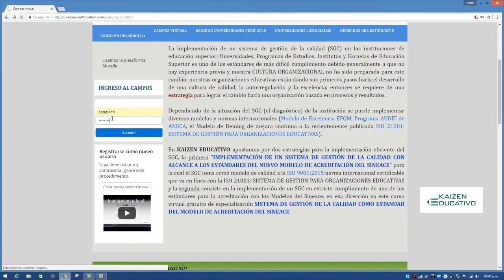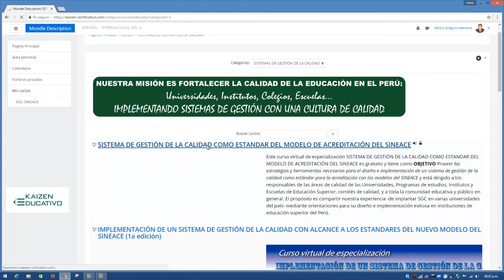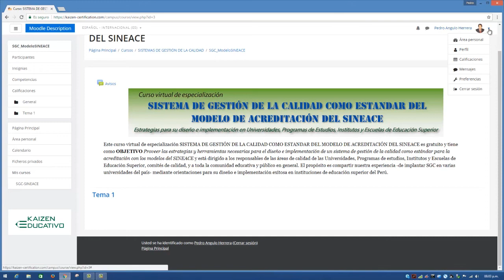KAIZEN EDUCATIVO - INSCRIPCION EN PLATAFORMA Y CURSO VIRTUAL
Video que ilustra la manera como inscribirse en la plataforma virtual de KAIZEN EDUCATIVO o en el curso de interés